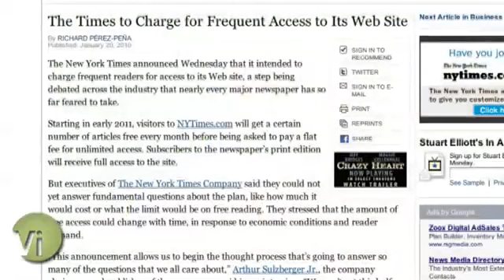New York Times to put up paywall in 2011: TechVi Now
Readers of the New York Times will no longer have unlimited access to the online version of the site beginning next year. Also, Bill Gates joins Twitter, Amazon makes a move to create cheaper Kindle books and Google talks about China in its sponsored ad section. All that and more on TechVi Now.

Show Notes:
0:23 — Twitter.com/BillGates, The Next Web
0:39 — Amazon and its new royalty program, Amazon
1:00 — Google advertises its China position with search ads, Wall Street Journal
0:6 — NYT to Charge for Frequent Access to Its Web Site, Associated Press  Distributed by Tubemogul.